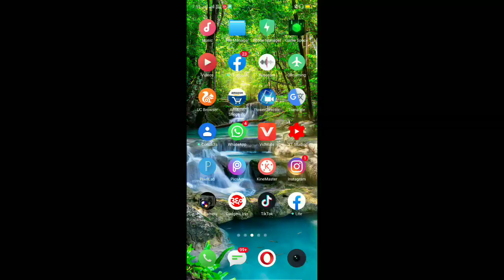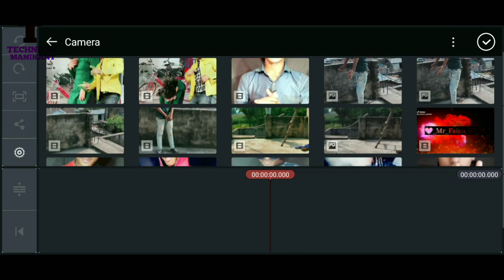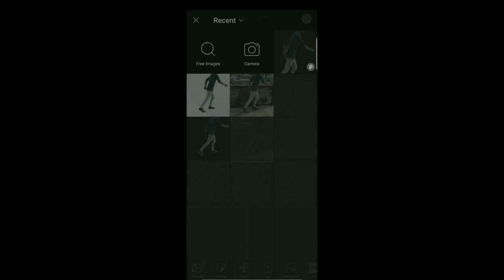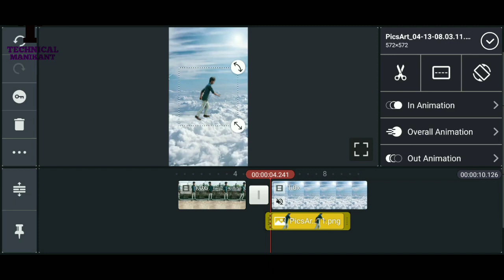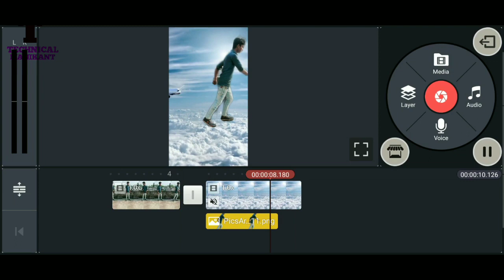Tiktok Fly In Sky Video Editing | Tiktok Trend Earth To Sky Jump Video Editing | Sky Jump Video Edit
Dosto is video main Maine bataya hai ki tiktok par fly IN sky wali video kaise banaye isse related bataya hai to isliye please video ko pura jarur dekhiye dhanywad

Queries Solved :-

Tiktok jump In Sky Video Editing
Tiktok Trend Earth To Sky Jump Video Editing
Tiktok fly in sky
Sky Jump Video Editing
Jump in sky editing
Zammen se aasman Main kaise pahuche
Tiktok jumping with plan video editing
Tiktok viral trend jumping sky
Jump in sky tutorial
Fly in sky tutorial
Aakas main udne wala video kaise banaye
Tiktok par Jump in sky video kaise banaye
Earth to sky running Jump vfx
Sky main Jump video kaise banaye
Running video with sky
Tiktok viral trend Sky Jump
Sky changing plane tiktok
Run from earth to sky